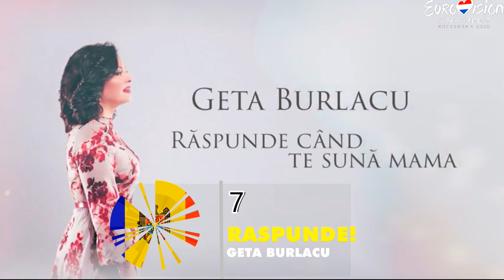Eurovision 2020 | Moldova Preselection (O Melodie Pentru Europa 2020) - MY TOP 36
It seems that everyday we have new preselections. So ehre's the full top of the candidates to represent Moldova in Eurovision 2020.

Alexandru Cibotaru- Cine Te-A Facut Sa Plîngi
Angel Kiss – My Own Queen
Angel Kiss – You Are My Dance
Carolina Rakotiva – Dancing In The Sunrise
Catarina Sandu – Die For You
Che-Md ft Irina Revenco – Adio
Danny Cruise -  My Love
Diana Brescan – Let's Go Together
Diana Popa – Believe Me
Diana Rotaru – Dale Dale
Dima Jelezoglo – Do It Slow
Georgeta Burlacu – Raspunde!
Irina Kit – Chain Reaction
Julia Ilienko ft Mishel Dar - Tears
Katerina S – We Are Done
LANJERON – Hi Five
Lave - Fire
Lavinia Rusu – Touch
Liusia  Znamensky – Love No More
Live Beat – Love Me Now
Maria Ciolac – Our Home
Maxim  Zavidia – Take Control
Midone Denis – Like A Champion
Natalia Gordienko - Prison
Nicolae Untila – Call Me Please
Olea Rusu – Alive
Pasha Parfeni – My Wine
Petronela Donciu & Portarescu Andreea – We Will Be Legends
Ray Barc – I'm Shy
Sasha Boginov – Big Brother
Sasha Letty – Summer Of Love
Tudor Bumbac – Te-am Vazut ìn Vis Pe Tine
Valeria Pasa – It's Time
Valentin Uzin & Irina Kovalsky - Moldovita
Viorela Moraru – Remedy
Vovian – 10 Minuti In Moldova

Moldova in Eurovision, Moldovan music, O Melodie Pentru Europa 2020, Moldova esc 2020, All songs Moldova Eurovision 2020, my top 36 Moldova Eurovision 2020, Singers from Moldova, Pasha Parefeni, Eurovision 2019, National Final Moldova